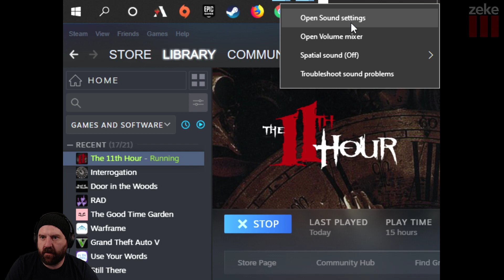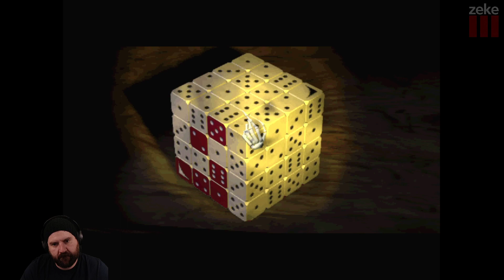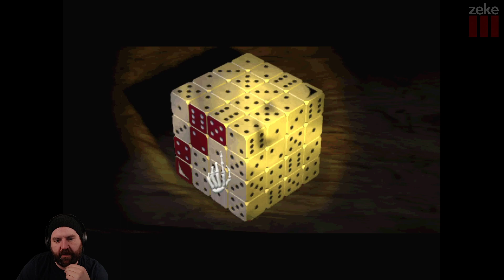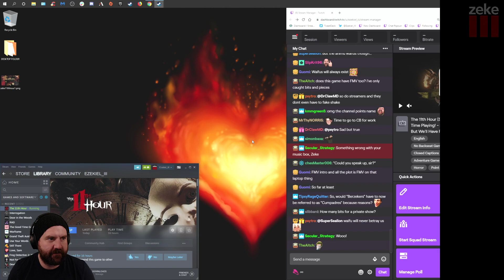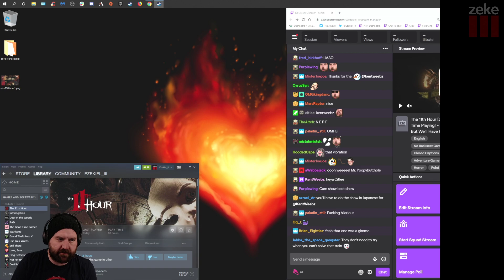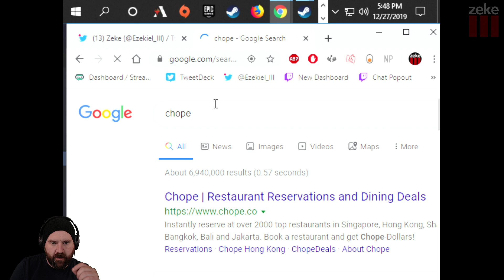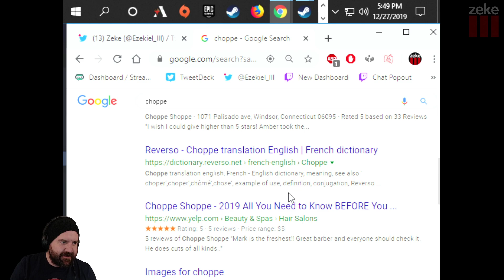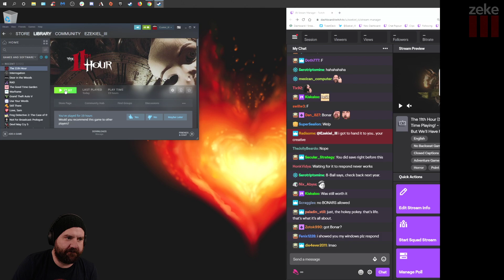Zeke Plays: The 11th Hour part 8